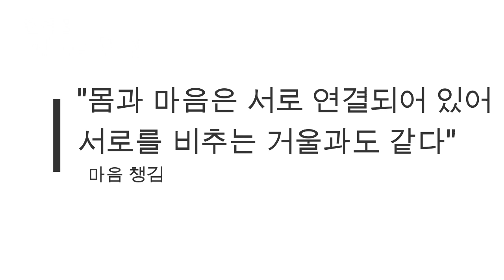사는 날까지 지켜야 할 몸관리 절대원칙, 기본으로 돌아가자 - 원더풀 인생후반전